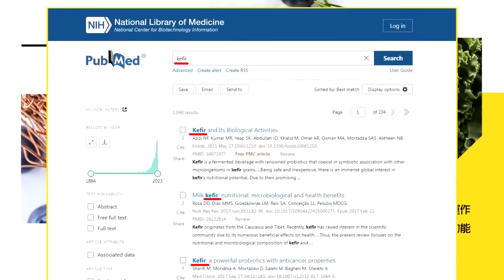【張雅婷辣晚報】太超過!羅智強內幕"韓國瑜被道德綁架 得不到毀了你"!郭正亮分析 | 侯友宜民調拉不起來 黃揚明:跟韓國瑜無關 倒果為因@中天新聞CtiNews 精華版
來賓
時事評論員